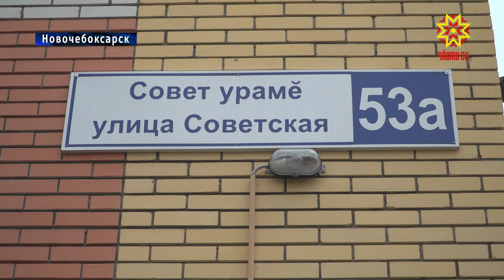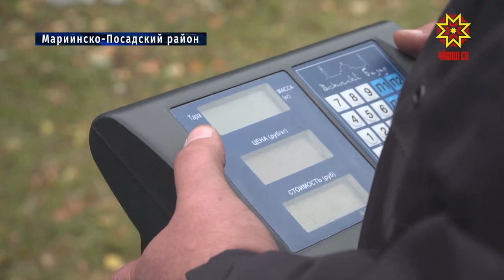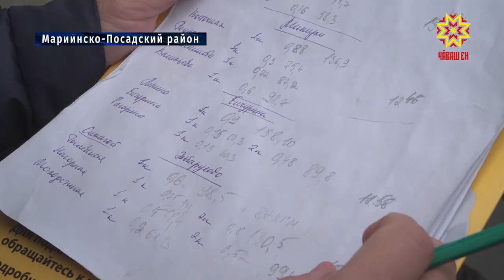Республика участвует в эксперименте по замерам объемов твердых бытовых отходов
Республика наряду с некоторыми регионами страны участвует в эксперименте  по замерам объемов твердых бытовых отходов. Это напрямую повлияет  на стоимость услуг по вывозу ТБО. Подробнее — в нашем репортаже